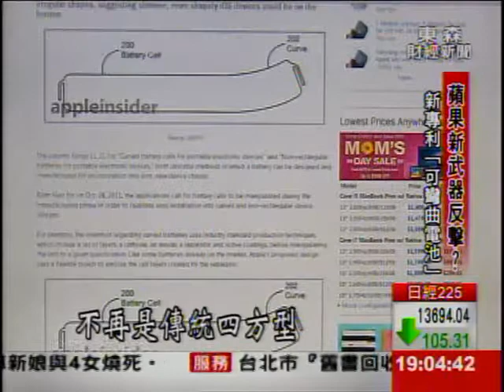傳鴻海7月試產新iPhone 平價版對決hTC M4?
因應蘋果新款智慧型手機組裝需求，據了解，鴻海內部已著手規劃新款iPhone的試產時間，等到相關零組件陸續到位、組裝人員訓練完畢後，預計7月中開始試產。對此，鴻海發言人邢治平說：「純屬外界揣測，不便回應個別客戶與產品狀況。」